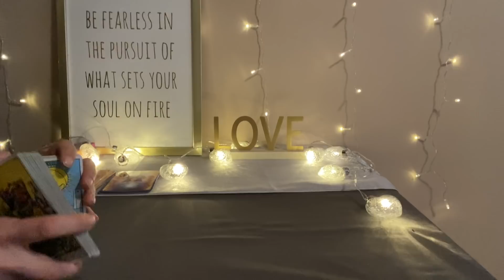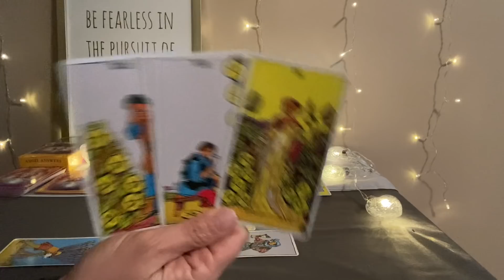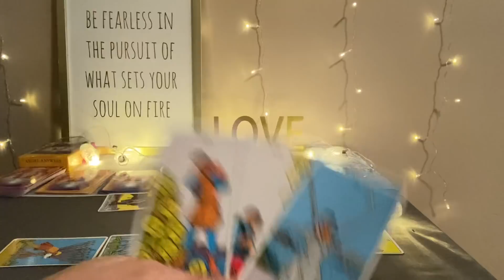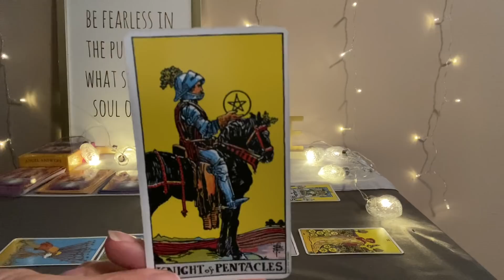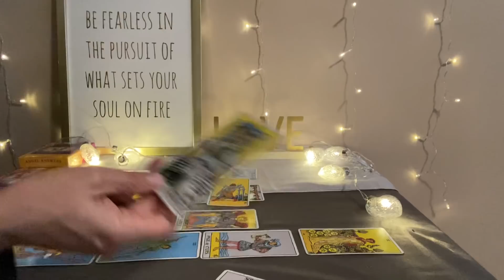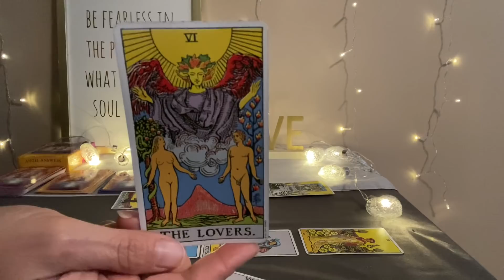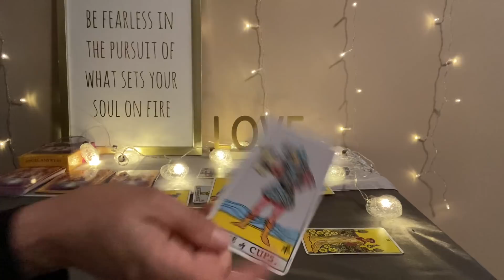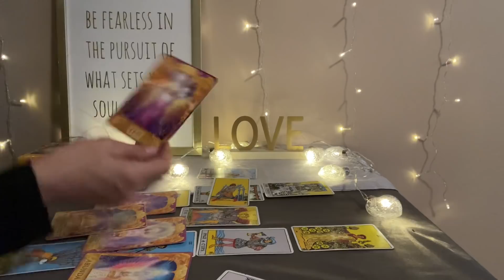GEMINI Tarot Mid Month May 2022–Major evolution❤️🌎💰